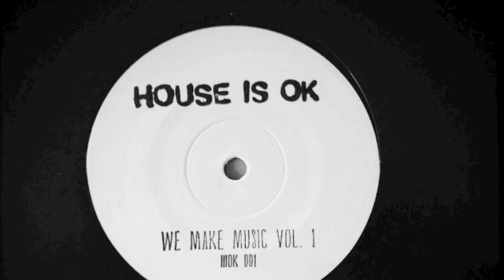Janis - Mind Made Up (The Citizen's Band Remix) - House Is OK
Cat No: HIOK 001
Artist: Various Artists
Title: We Make Music Vol. 1
Label: House Is OK
Format: 12" & Digital
Release Date: 10th Dec 2012

Newly established music connection House is OK from Frankfurt and Zagreb is raising the roof with the upcoming We Make Music Vol. 1 release. Get into the party mode with Janis, Oliver Achatz, Homeboy and The Citizen's Band this December.

We Make Music opens with JANIS´ 'Mind Made Up'; a reminder of the early Frankfurt House sound with a scent of the Soylent Green Remixes from the late 90ties. A distorted Techno siren that evolves over a tough and jacking 909 groove and finally leads into blissful deepness.

Homeboy, who got some attention with his playful Hypercolour release, brings out the edgier and deeper sound in 'Sedam'; a track based on the elements of classic House, whilst breaking the borders through its arrangement and musical form. The jazzy synth riff that locks to a hypnotic 7/4 groove is what makes this track a quality gem. Previous support on Jimpsters Freerange podcast shall suffice as evidence.

The flip-side starts with Oliver Achatz' track: 'It Won't Last'. Oli, being the sentimental one in this joint, proves that House music can work with a very sensual touch. The smooth and warm use of analogue synth lines combined with suggestive vocal samples, are played over a steadily drifting rhythm. This compound, of an almost meditative nature, will provide the perfect atmosphere for early morning club hours.

The Citizen's Band, one half of Arto Mwambe, closes the compilation with a remix of Janis' "Mind Made Up". TCB shows that a track doesn't need much to get the crowd jumping and the party working, by returning the tune to its basic elements and making it a club banger for the "heads".

'We Make Music Vol. 1' is only the first out of the three upcoming releases set to shake your solid house ground.